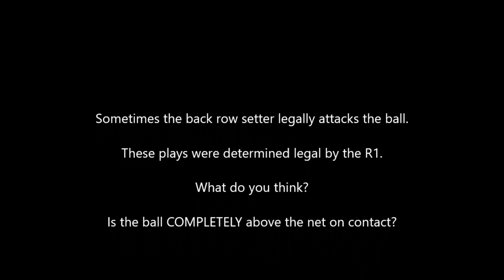BackRowoutput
Back Row issues, track the setters!